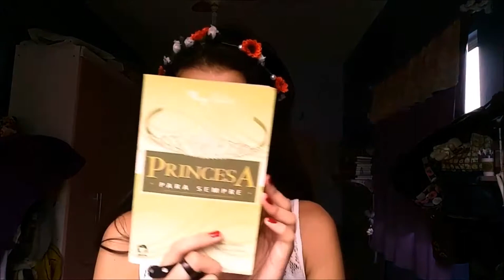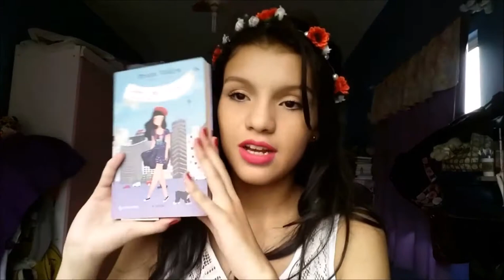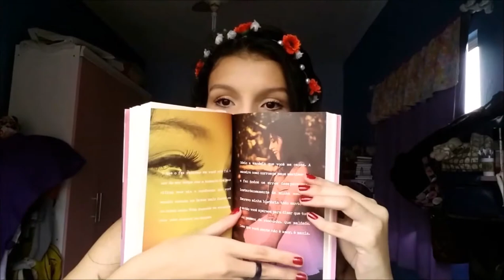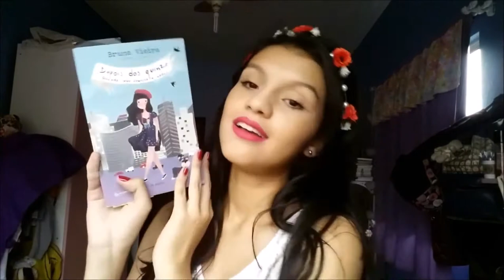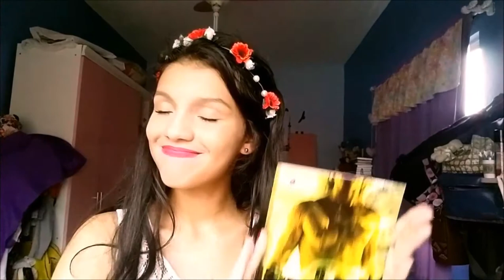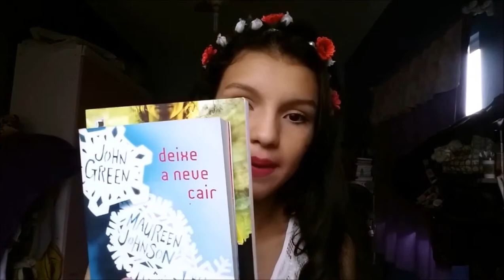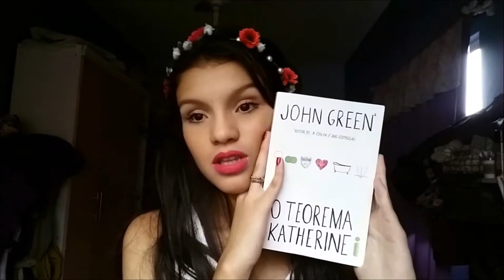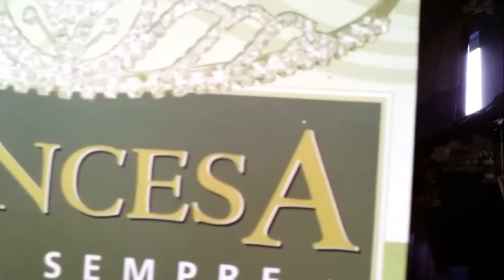Meus 5 livros Favoritos